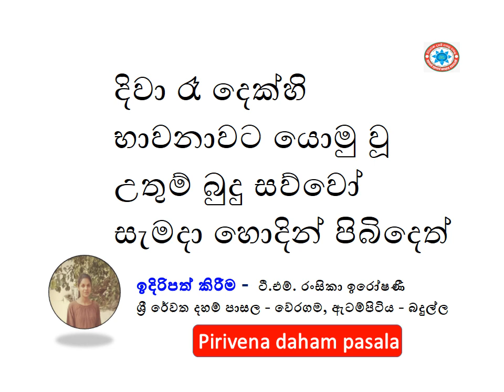දිවා රෑ දෙක්හි භාවනාවට යොමු වූ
දිවා රෑ දෙක්හි
භාවනාවට යොමු වූ
උතුම් බුදු සව්වෝ
සැමදා හොදින් පිබිදෙත්